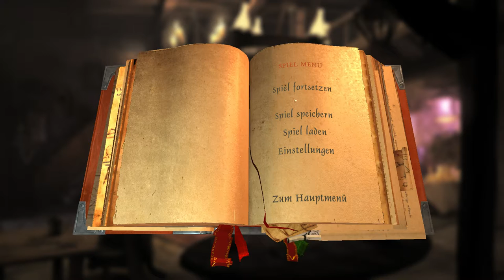BOOK OF UNWRITTEN TALES 2 [HD+] #022 Code knacken und Mundraub durch eine Ratte ★ Let's Play BouT 2